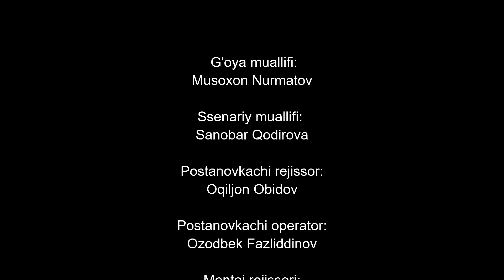Otalar so'zi - Bir oylik baht | Оталар сузи - Бир ойлик бахт